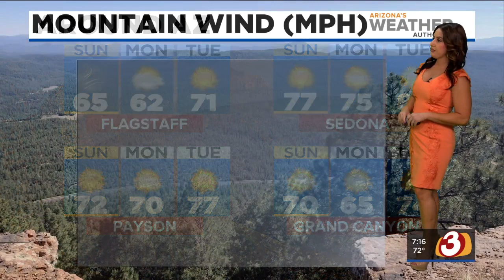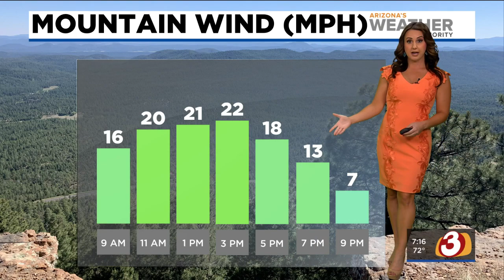FORECAST: Hot and breezy Sunday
A hot and breezy day can be expected for Sunday around the Phoenix metro.